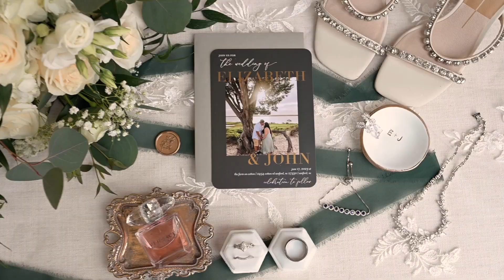Jon + Elizabeth | Wedding